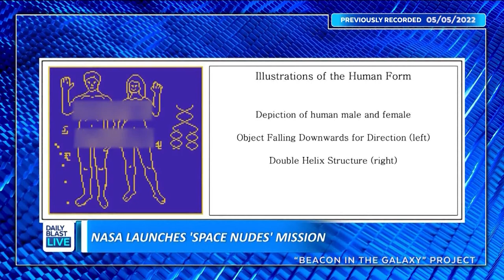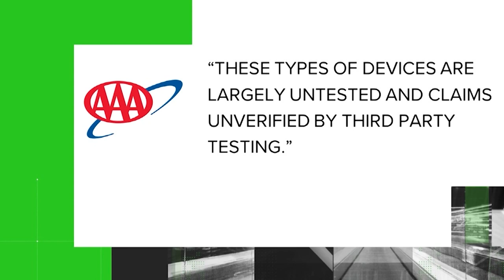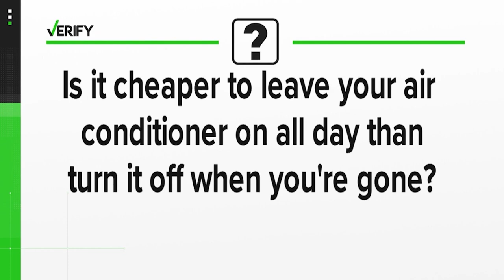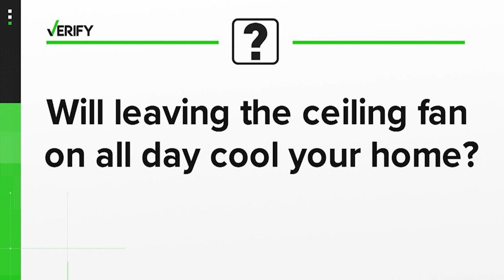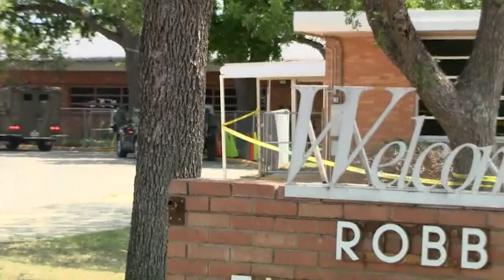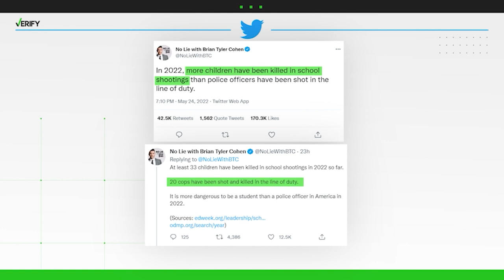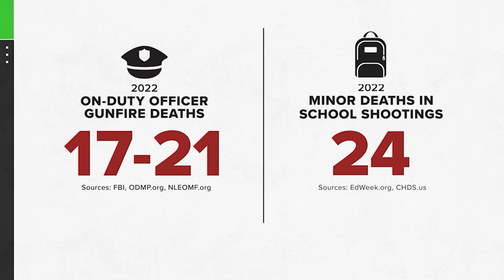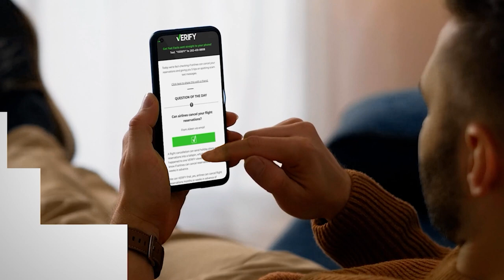DBL Early Show | Monday May 30, 2022